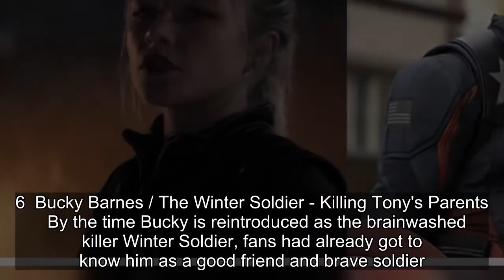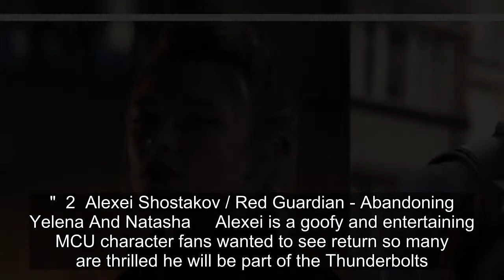Thunderbolts: Each Member's Most Villainous Act In The MCU